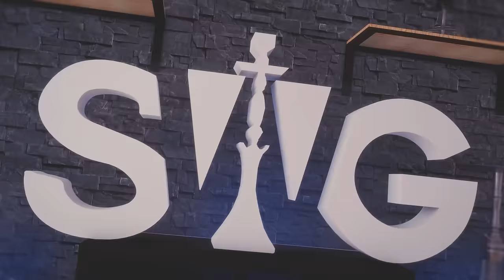ShishaWG REAGIERT auf DIE GRÖßTE SHISHA KOHLE von